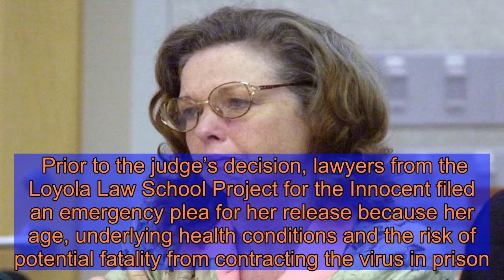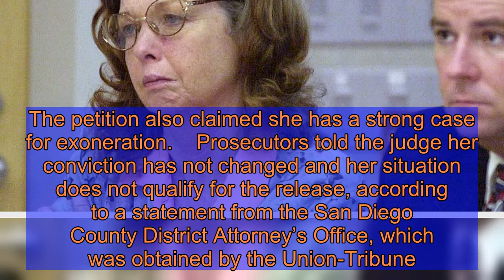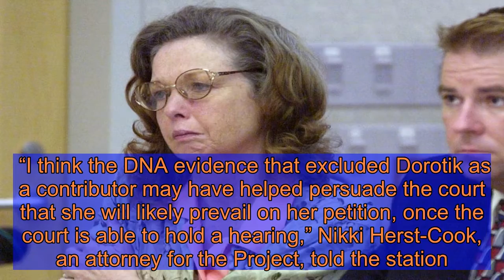Woman Convicted of Killing Husband on Horse Ranch in 2000 Released from Prison Due to Coronavirus